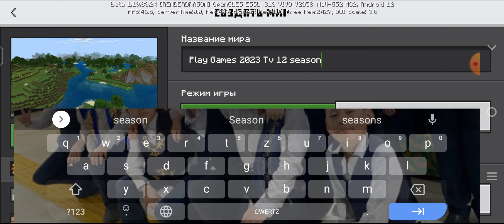Minecraft PE Gameplay Walkthrough (ios,Android) part 1 Welcome season:12 Gameplay diamond 💎